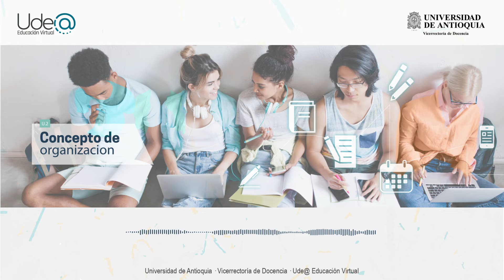Concepto de organización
En este recurso sonoro se hace un recorrido por las distintas propuestas que se han hecho alrededor del concepto de organización.